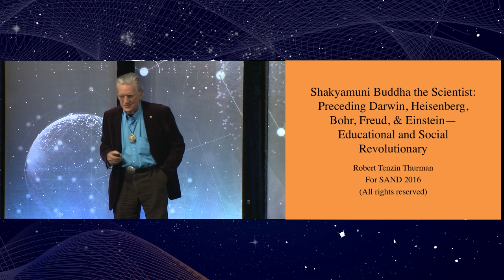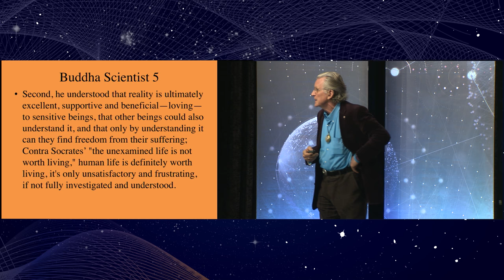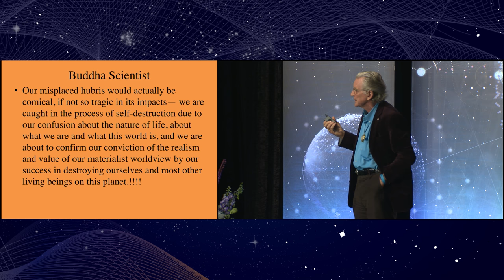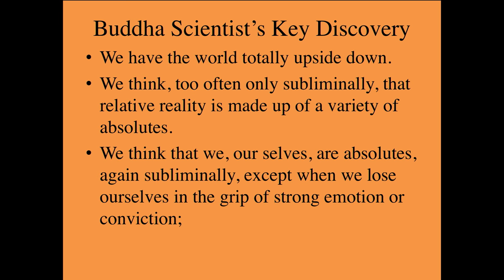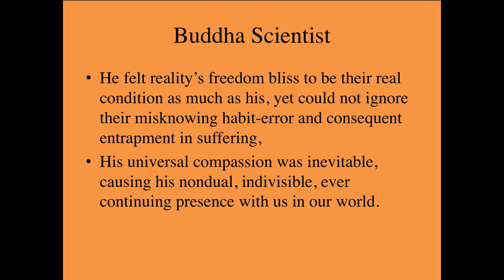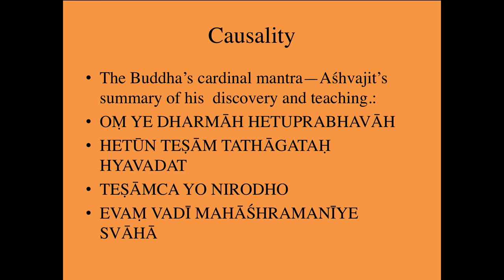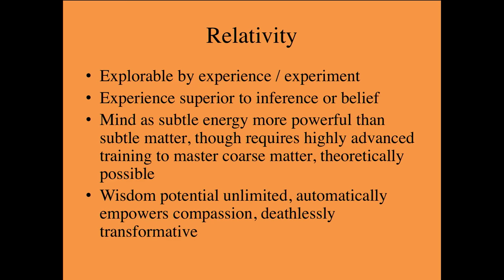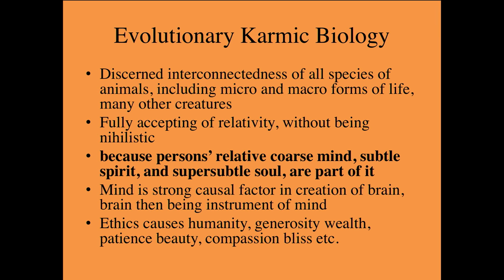Buddhist Science: Spiritual & Material Wisdom in the Service of Life, Robert A.F. Thurman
Many people think of Buddhism as a religion, but it is even more a science and a philosophy. In this talk and meditation, Robert Thurman elucidates how the Buddha discovered absolute relativity, 2500 years ahead of Einstein, through the rationally experimental and contemplatively experiential insight into voidness, or emptiness. The Buddha employed the truly scientific method of inquiry in the exploration of the reality of the self and the world. Turning to the nondual relative, he taught the evolutionary causality of karma as a well-evidenced, but not dogmatic, biological theory, long before Darwin and his successors. His causal evolutionary theory envisions compassion as the force that develops higher qualities in beings, intelligence, sensitivity, love, and contentment, and the bodily mutations that correspond to these qualities. Also in this session, Robert will bring the audience along with him experientially, by guiding a meditation on the process of realizing voidness or selflessness, rehearsing the entry to it through the opening of bliss awareness, and the transcending of its transcendence that leads to the embrace of the nondual relativity of love. Finally, he will critically examine the common pitfalls that seekers tend to fall into, such as the use of emptiness as a path of separateness rather than a path of union, and also the misguided nihilistic view of voidness as nothingness. He elucidates the concept of “bare awareness.” The only way to “get” reality is through a “bare,” i.e nonconceptual, awareness, which melts the boundaries between subject and object.

Robert A.F. Thurman is the Jey Tsong Khapa Professor of Indo-Tibetan Buddhist Studies in the Department of Religion at Columbia University, President of the Tibet House U.S., a non-profit organization dedicated to the preservation and promotion of Tibetan civilization, and President of the American Institute of Buddhist Studies, a non-profit affiliated with the Center for Buddhist Studies at Columbia University and dedicated to the publication of translations of important artistic and scientific treatises from the Tibetan Tengyur. Time chose Professor Thurman as one of its 25 most influential Americans in 1997, describing him as a “larger than life scholar-activist destined to convey the Dharma, the precious teachings of Shakyamuni Buddha, from Asia to America.” The New York Times recently said Thurman “is considered the leading American expert on Tibetan Buddhism.” Thurman is known as a talented popularizer of the Buddha’s teachings.